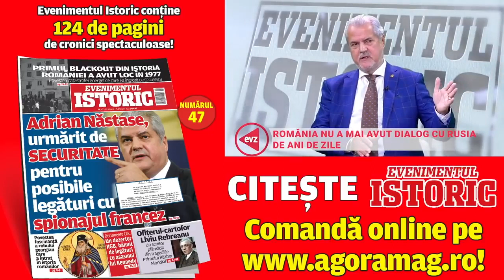Dilemele triunghiului conjugal SUA-Rusia-NATO! Au scos rachetele pe masă, Ucraina - cal troian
Politicianul și profesorul de drept constituțional Adrian Năstase a comentat, în emisiunea „Față în față” moderată de Mirel Curea și Dan Andronic, jocurile de șah ale celor trei mari puteri care conduc butoanele în actuala criză de la granița dintre Rusia și Ucraina.

Fostul premier Adrian Năstase estimează că actuala situație conflictuală dintre Rusia și Ucraina are implicații mai adânci decât par la prima vedere și trec dincolo de lupta pentru putere globală. Putere care trebuie să includă automat și China.

Năstase: Se va pune problema cum se aliază două dintre ele împotriva celei de-a treia
„Rușii își dau seama că centrul de putere se mută în Asia. Deja au un contract important pe gaze cu China. Chinezii au o dezvoltare demografică ce ar putea să creeze probleme. În triunghiul Statele Unite – Rusia – China, se va pune problema cum se aliază două dintre ele împotriva celei de-a treia. Aici e dificultatea pentru americani, ar fi fost interesați de o relația bună cu rușii, dar Ucraina e ca băiatul ăla care umblă cu chibritul aprins într-o cameră plină cu gaze”.
În opinia invitatului, un punct nodal al acestei relații în 3 al puterilor mondiale este platforma Crimeea. „Lucrurile sunt foarte complicate. Rușii le spuneau: Măi copii, teritoriile din tratatul Ribbentrop Molotov nu mai sunt la noi, ci la ucraineni. Vă certați cu noi, dar teritoriile alea sunt acolo. Ministrul de Externe ucrainean i-a arătat lui Blinken o hartă pe care figurează chiar mai mult decât teritoriile pe care le-au luat de la Uniunea Sovietică”.

„Pe ruși îi interesează ca Ucraina să nu poată folosi rachete împotriva spațiului rusesc„
Un alt punct esențial al problemei este motivația reală a Rusiei față de Ucraina și dorința ei de intrare în NATO.

„Rușii spun că cererile lor către americani și către NATO reprezintă un pachet și că nu negociază bucăți din pachetul ăsta”, a completat fostul ministru de Externe. „Ei spun: voi NATO ați luat Germania de Est, ați luat grupul Vișegrad, țările baltice, România, Bulgaria, dar acum vreți să intrați la noi în curte. E explicația pentru care Ucraina vrea în NATO, iar occidentalii nu vor invita Ucraina, deși Băsescu a făcut un efort deosebit în 2008 ca Ucraina să fie în NATO.